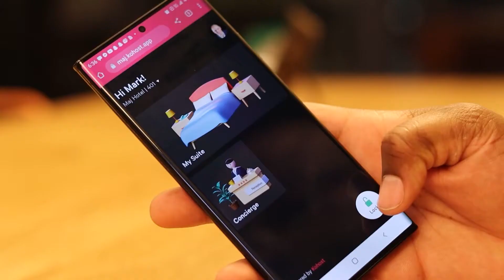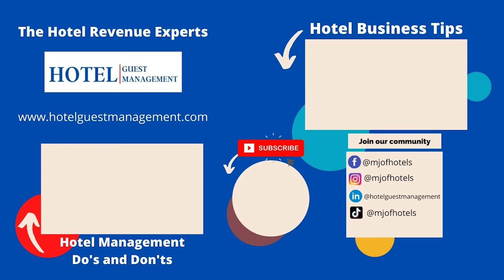Linkedin Personal Branding | Wilka Nascimento | The Hotel Insider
In this episode of the Hotel Insider we have Wilka Nascimento host of the Leadership Talks podcast. Wilka has used Linkedin to build an amazing personal brand and today she will be sharing all her tips and trick to building a personal brand on Linkedin. All this and more on todays Hotel Insider.